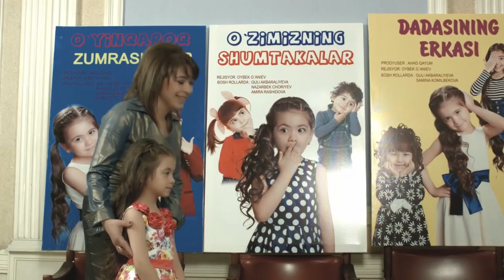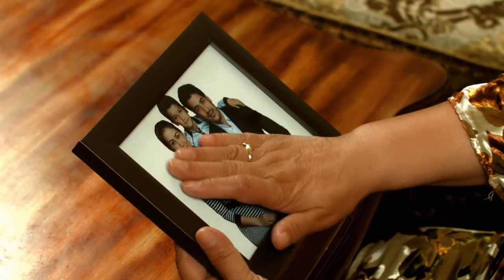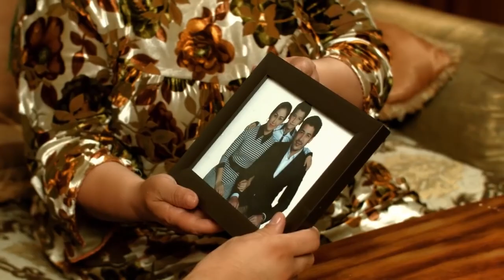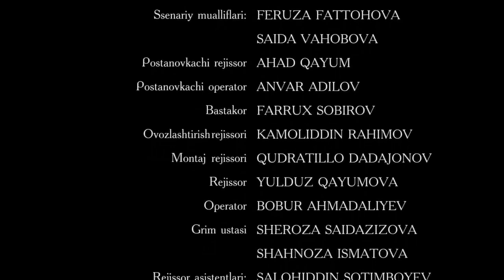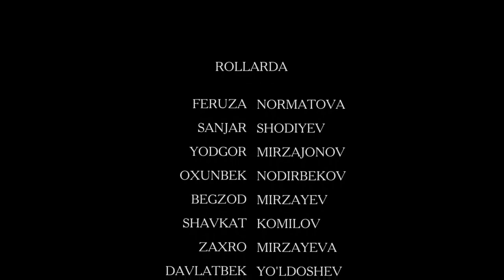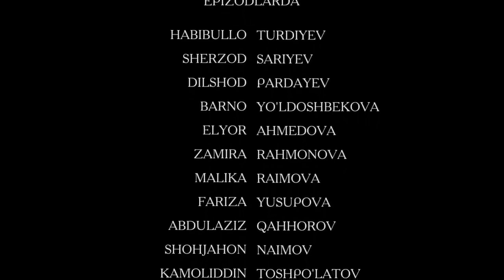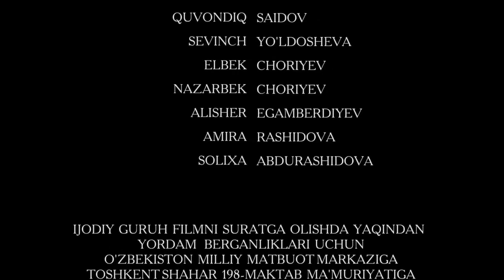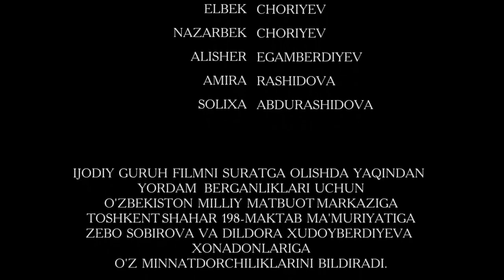Otalar so'zi - Kelinning onasi oilani buzdi.